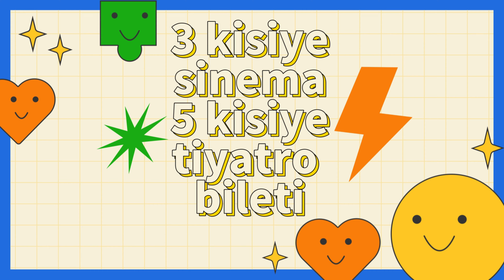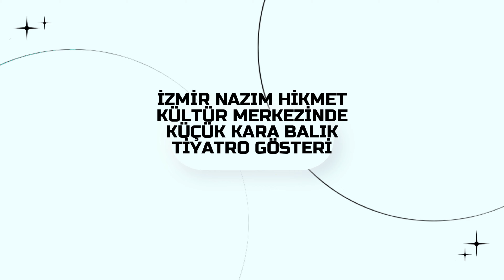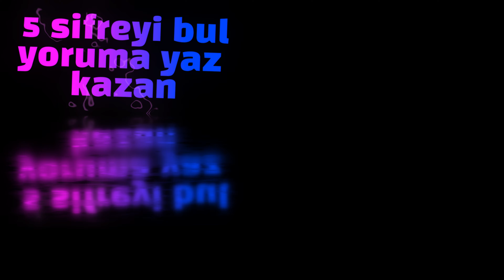Eğlenceli Haber Bülteni 2. Bölüm: Bayramda Eğlence Durmuyor!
Eğlenceli Haber Bülteni 2. Bölüm: Bayramda Eğlence Durmuyor! 5 Şifre Saklandı!

Derin Gezgin'in Eğlenceli Haber Bülteni'nin 2. bölümüne hoş geldiniz! Bu bölümde bayramda ve ara tatilde yapabileceğiniz eğlenceli etkinliklerden, yeni çıkan filmlerden, tiyatro oyunlarından, bilim ve keşif haberlerinden ve güncel olaylardan haberler var!

Bu Bölümde Neler Var?

Bayramda gidilecek eğlenceli etkinlikler
Çocuklar için yeni çıkan filmler
Heyecan verici tiyatro oyunları
Bilim ve keşif dünyasından haberler
Güncel olaylardan haberler
Gizlenmiş 5 şifre!
5 Şifre Bulma Yarışması!

Bu bölümde 5 şifre sakladım. Yorumlara ilk 5 şifreyi yazanlar tiyatro veya sinema bileti kazanacak!

5 Gizli Şifre!

Bu videoda 5 gizli şifre sakladık! Şifreleri yorumlara yazan ilk 5 kişi tiyatro ve sinema bileti kazanacak!

Bayramda ailenizle birlikte yapabileceğiniz eğlenceli aktiviteler
Çocuklar için en yeni sinema filmlerinin konusu ve vizyon tarihleri
Eğlenceli tiyatro oyunlarının konusu ve sahneleneceği yerler
Bilim ve keşif dünyasındaki son gelişmeler
Güncel ve ilginç haberler
Hayranlar için Özel:

Derin Gezgin, Haber Bülteni, 2.